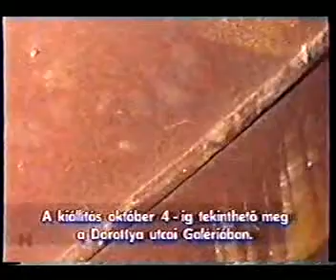Eleonóra Pasqualetti exhibition